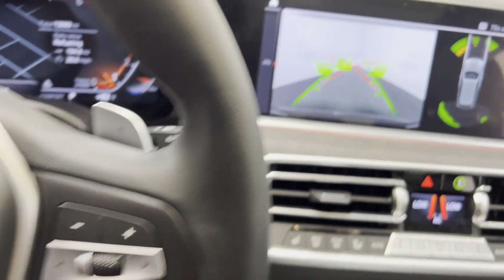Used 2022 BMW X5 xDrive40i 5UXCR6C02N9K85657 Westbury, Queens, Brooklyn, NYC, Long Island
2022 BMW X5 xDrive40i 5UXCR6C02N9K85657 Video

This 2022 BMW X5 xDrive40i 5UXCR6C02N9K85657 is full of phenomenal features such as: